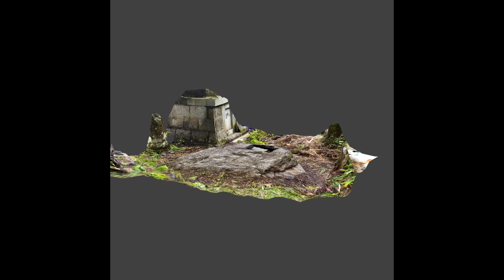手水鉢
富山県立山町芦峅寺にある布橋六地蔵磨崖仏の横には、大きな自然石の手水鉢がある。
上面には四角い水鉢がある。

３Dスキャンアプリ：Scaniverse
撮影・動画処理：iPhone11